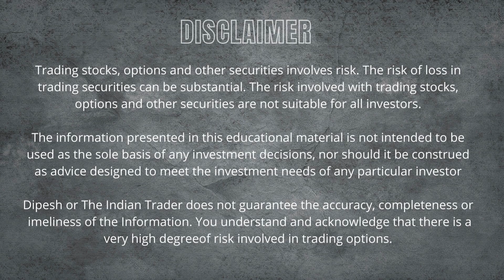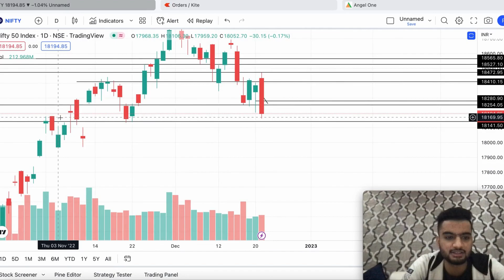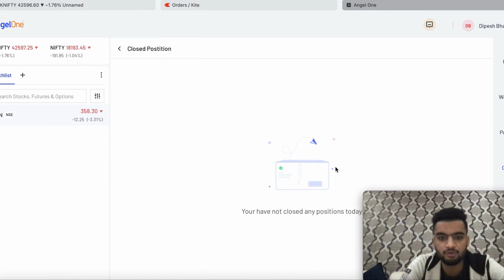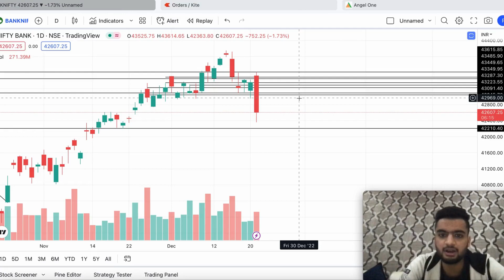Market Analysis | Profit Booked | 21st December | Nifty 50 | Banknifty | Trading Strategy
Goal of this channel is to make you a Profitable Trader. Always Play with Strategy to protect your Loss as well as Profit.